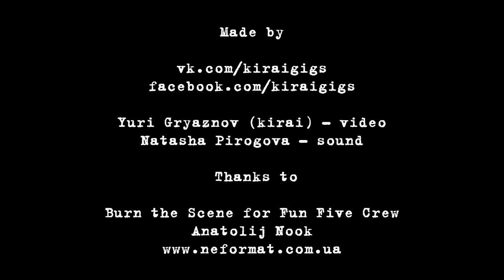Memorials - 2 - Live@Inforum, Zhytomyr, Ukraine [07.12.2013]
Burn the Scene for Fun Five